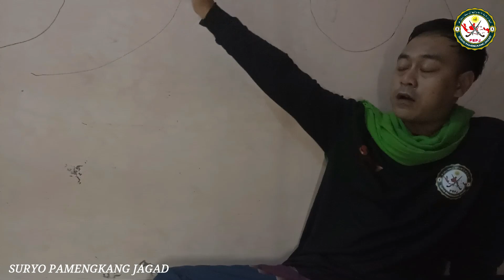Mbah Wowo Ngamuk Parah!!!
Percaya atau tidak dengan hal yang kami lakukan adalah hak masing masing orang
Kami hanya ingin menunjukan bahwa tiada kekuatan yang lebih besar daripada kekuatan Allah SWT, dan kebenaran hanyalah dari Allah
Jangan takut kepada Jin atau makhluk astral, tapi takutlah kepada Allah SWT, dan semua dapat terjadi atas izin Allah
Anggap saja ini adalah hiburan dari kami untuk menambah pengetahuan kita

Contact Team :
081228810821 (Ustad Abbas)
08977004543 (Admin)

Alamat : Dadapan gang 5 RT 01 RW 02 Kel. Sendangmulyo, Kec. Tembalang , Kota Semarang. Kode pos 50272
Via Google Map (Abbas Perfume)

Bagi yang mau masuk ke fan page FB kita,bisa klik link dibawah